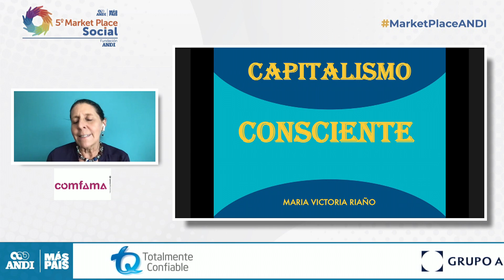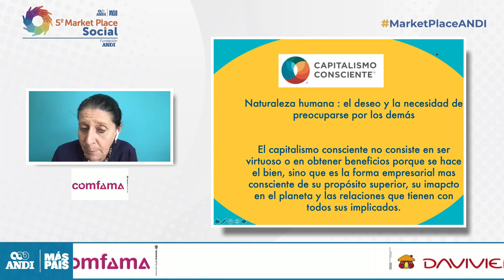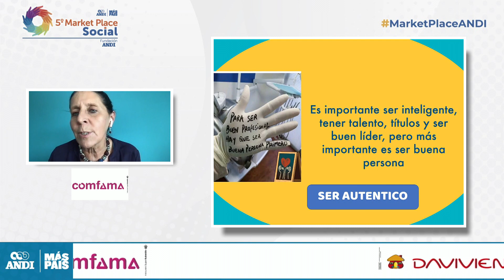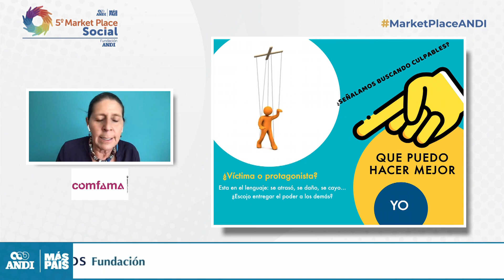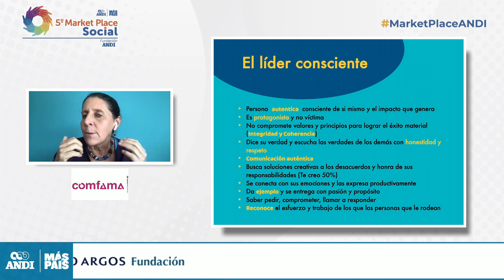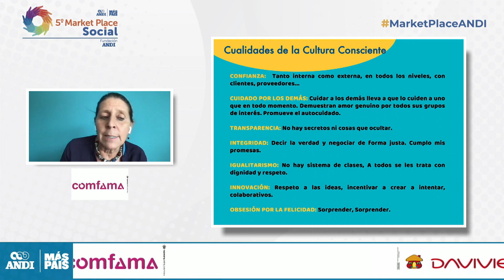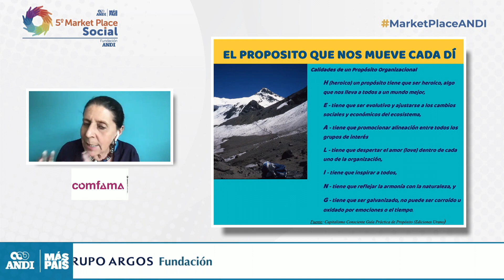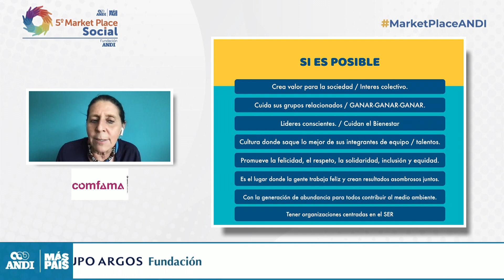Conferencia: Capitalismo Consciente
María Victoria Riaño, Autora Todos Somos Líderes